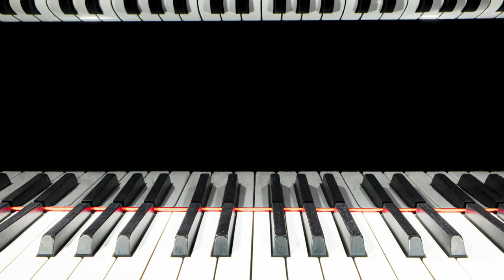McLEOD: Music for Four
Music for Four, by Jenny McLeod.

Rae de Lisle - Piano
Stephen De Pledge - Piano
Eric Renick - Percussion
Leonard Sakofsky - Percussion